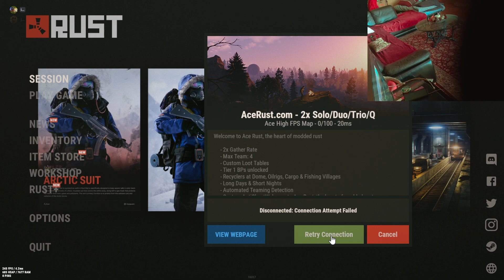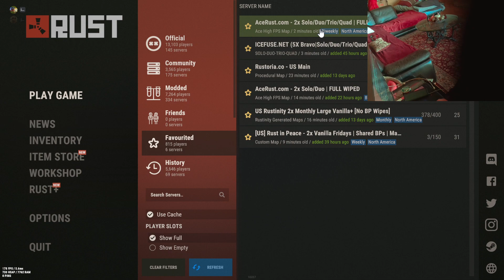you dont have to see the child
rust how you feel being able to play wipe day